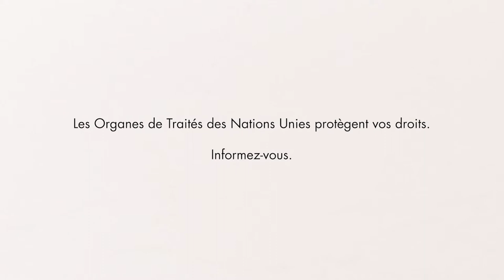Organes de traités - Comité des droits des personnes handicapées (CDPH)